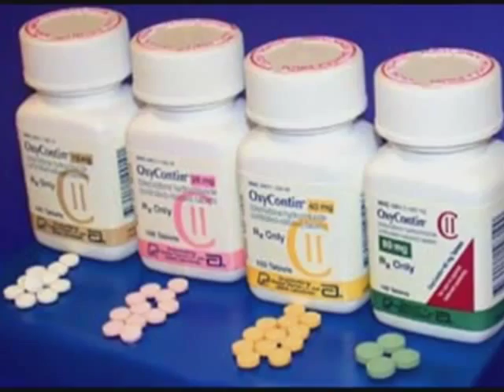SplitShot - Pill Vernon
Artist: Splitshot Clique
Title: Pill Vernon
Produced by: J.Trafinchick of SuperSize Productions

LYRICS

welcome to the pill vernon whuchu need
round here only the little kids fuck with the weed
junkies on the corner need they fix they gettin sick
im hittin up the kitchen with that bisquick
biskets, beans, shit just tell me what ya choose
i got it all man, reds purples and blues
you talkin all this shit cuz i dont give a damn
all i wanna hear from you is what miligram
oxy conton, rockaset, opana, and perk
10's 20's 30's bitches will be gettin merked
why you actin shady you dont wanna see me
i aint fuckin with no shrooms, crack, pills or weed
im all about my paper yes, i gotta get money
oh you laughin at me bitch, what the fuck is so funny
i aint no fuckin junkee so if you keep talkin shit
your pussy ass face is gonna fuckin get hit

Hello! and welcome from pill vernon
there really aint no need to be worrying
i gots what you need, bisquick and the cheese
aint no body round here fuckin with trees

u hide ur pills like a scaredy bitch
while i keep my pills in a candy dish
in the living room is where i sit
with a plethora of pills clenched in my fist
shouldntve snorted that perkaset
where the fuck did i put my nasonex
theres no tellin wut im gonna do next
so i better lay low til my minds in check
im strapped for cash gotta sell some pills
cant pay my bills gotta make some deals
snoopin around my grandparents house
tryin to see if they got there prescriptions filled
when it comes to the beans old heads got whatcha need
poppin oxys pain free from some disease

we splitin licks with the pills we sick
dope feins dont know shit about the splitshot clique
we slangin them biscuits like candy to kids
hittin licks from the feds, we aint never gonna quit
i had to slow it down for you bitches cause this is the shit
its legit, we ride hard, fuck your paint
its so good it leave you scared, call it a saint
its pink and tasty, call it a taint
robbin for bills or pills, i know you aint
i aint worried about gettin jumped because i know you cant
you all talk, but you never seem to walk the walk
you said you gonna stick em up but then you called the cops
pussy ass bitches, thinkin your out to kill
actin all hard when your feinin for a pill
your ass needs to get a job to make that dollar bill
quit talkin all that drama just keep it real
pill heads, bass heads, i hope you all die burnin
so now i must wellcome you to the 724, pill vernon